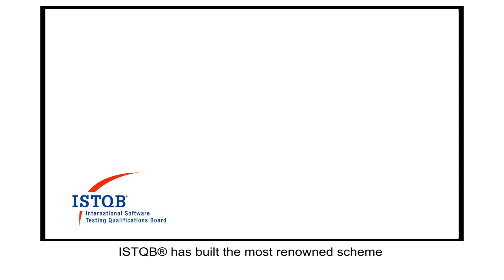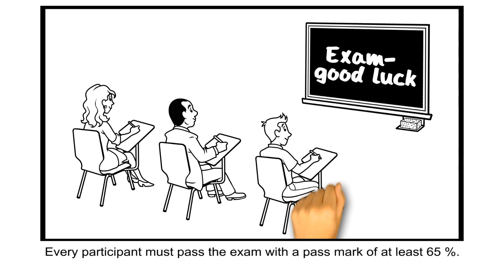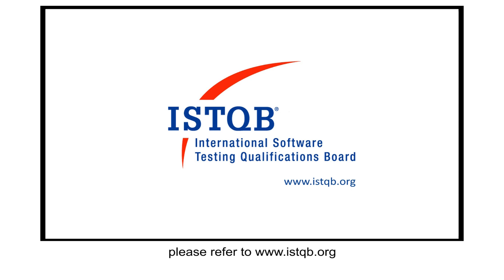ISTQB® Advanced Level Smartshow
ISTQB® smartshow gives you an introduction to the ISTQB® and brings you to the new Advanced Level syllabi launched in 2012.